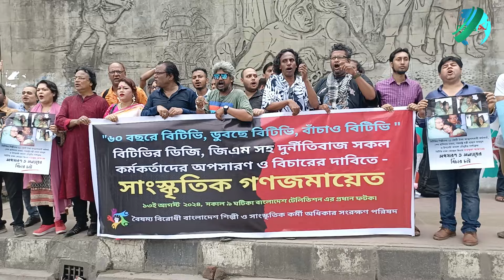বিটিভির দুর্নীতিবাজ কর্মকর্তাদের অপসারণের দাবি | RisingBD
বিটিভির দুর্নীতিবাজ কর্মকর্তাদের অপসারণের দাবি